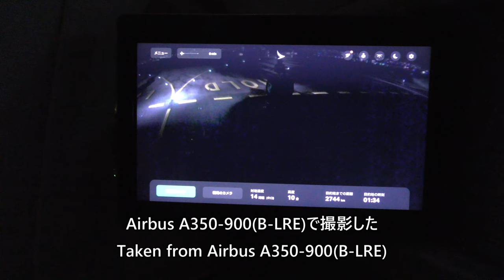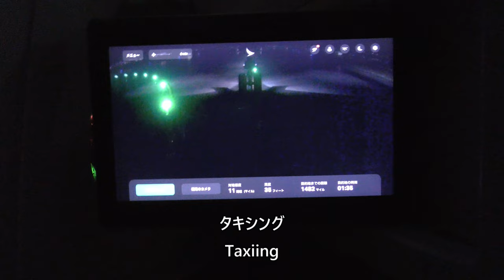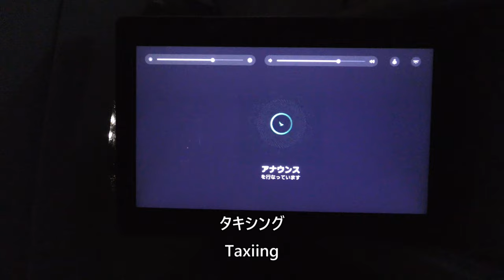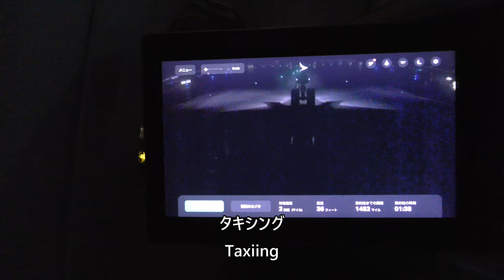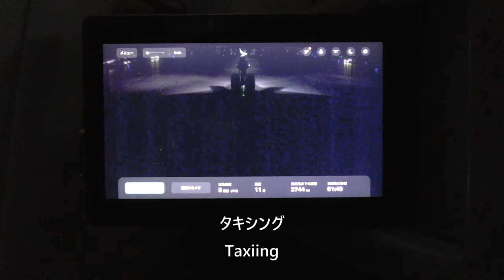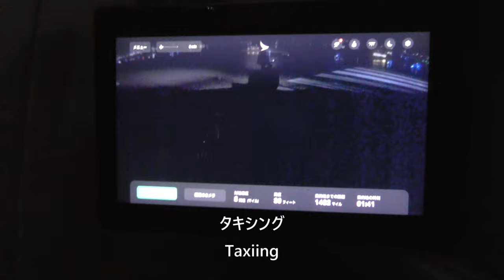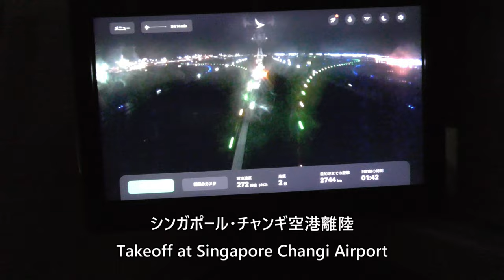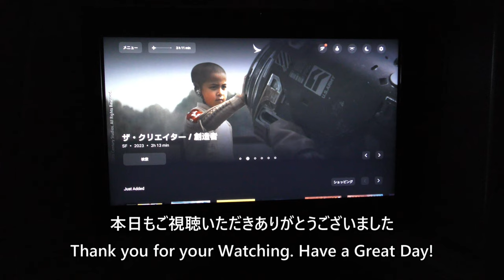【シンガポール・チャンギ空港離陸】キャセイパシフィック航空714便、シンガポール→香港 Takeoff at Singapore Changi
2024年1月4日、キャセイパシフィック航空714便、シンガポール・チャンギ空港から香港国際空港Airbus A350-900(B-LRE)のビジネスクラスより撮影したシンガポール・チャンギ空港離陸の映像です。

Cathay Pacific Flight 714 taking off from Singapore Changi Airport on January 4, 2024, from Business Class on an Airbus A350-900 (B-LRE) at Hong Kong International Airport.

Everyday Update!